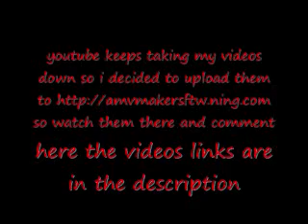more video links